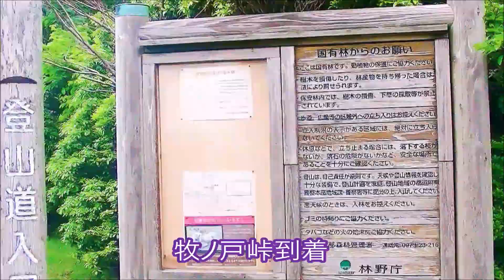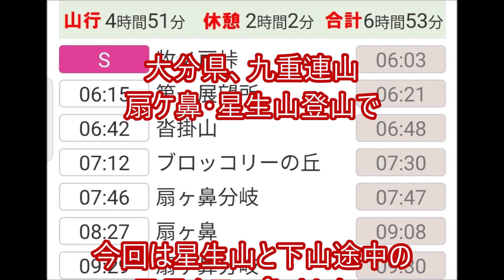九重連山、星生山登山で ♪ 最愛のフルツカ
大分県九重連山の扇ケ鼻・星生山登山で
今回は、星生山と下山途中の風景をアップしました。
          : 北風  /  北原謙二